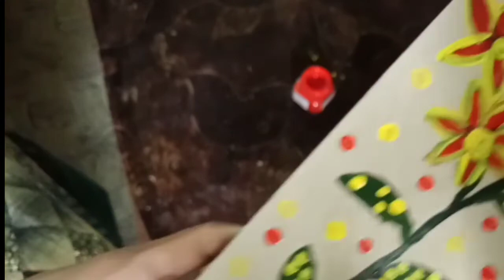Tiles acrylic painting